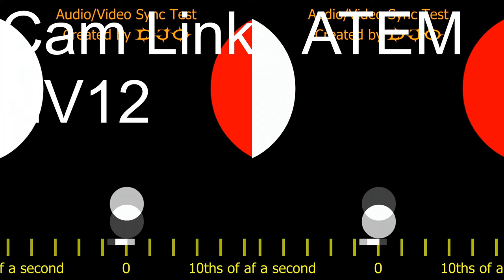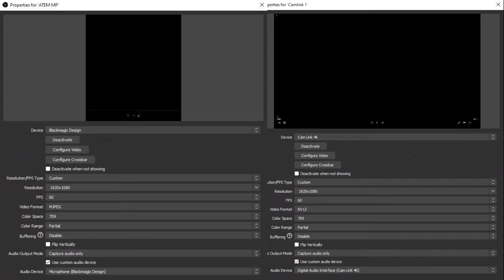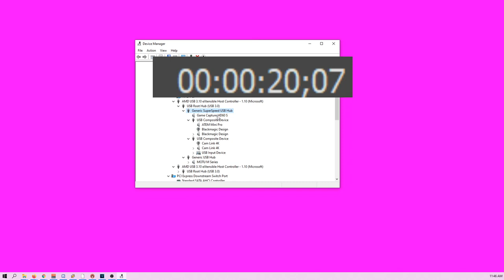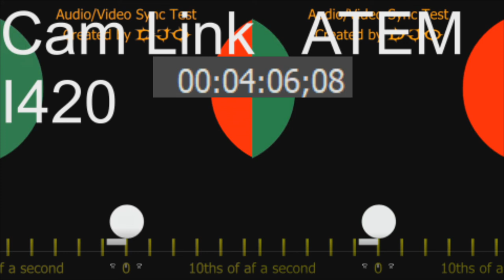ATEM Mini Pro Latency Test vs Cam Link RAW samples and frame counting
I had configured OBS to 60 fps however MAGIX Vegas said my mp4 files were at 59.940 so I changed OBS's video timing to 59.940 and tried to set both of the capture devices to that for the second raw samples.

Sorry no video production at all here.

Input device: PC HDMI out to the ATEM Mini Pro HDMI #4

Output 1 is from the Blackmagic's HDMI recorded by an Elgato Cam Link 4k
Output 2 is from the Blackmagic ATEM Mini Pro's USB interface

Both connected thru my USB chain on the same superspeed hub.

Please use it for your discussions crediting "Your Environment Seattle" / yestv.org